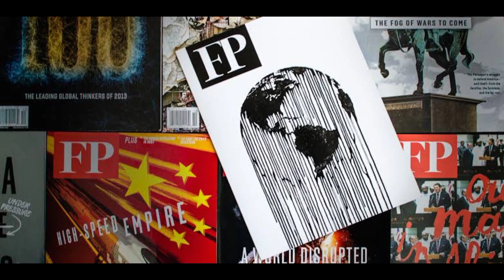End of the Week Article:08 October,2023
"How Cricket Is Easing India-Pakistan Tensions" by Michael Kugelman